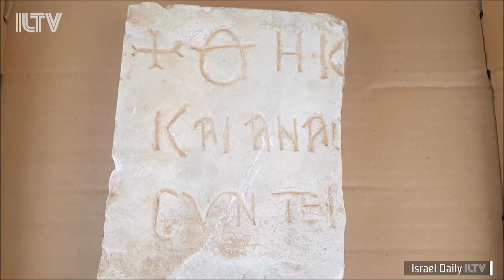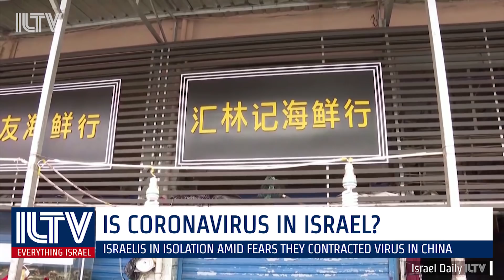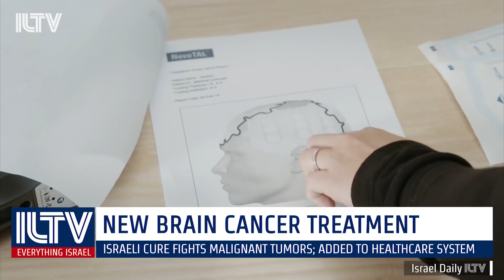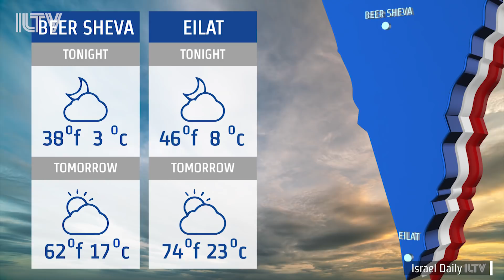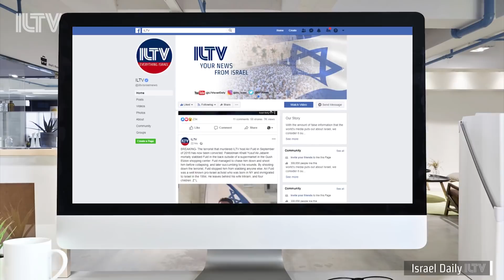Your News From Israel - January 26, 2020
Israeli Prime Minister Netanyahu and his rival Benny Gantz are heading to Washington to meet with President Donald Trump. Will US President Donald Trump finally reveal his peace deal of the century? Coronavirus -- that’s the deadly Chinese disease killing people around the globe with just a cough. And now three Israelis are quarantined. We have the details. And we’ll reveal the incredible discovery a  little Israeli boy made after an outing with his family.